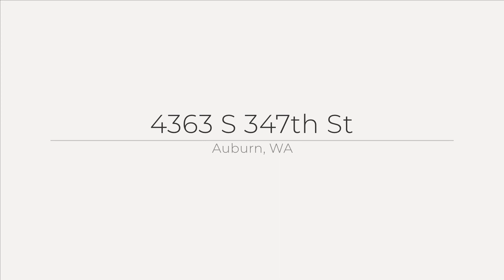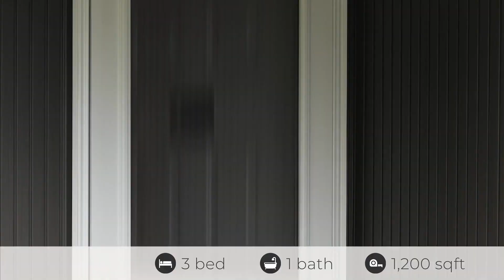4363 S 347th St, Auburn, WA